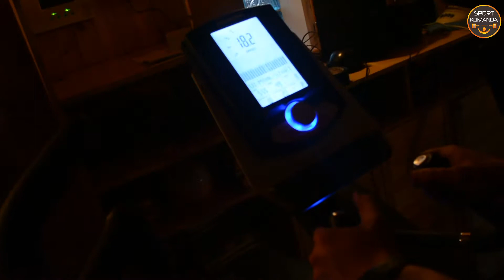Орбитрек Elliptical Trainer Sportop E770